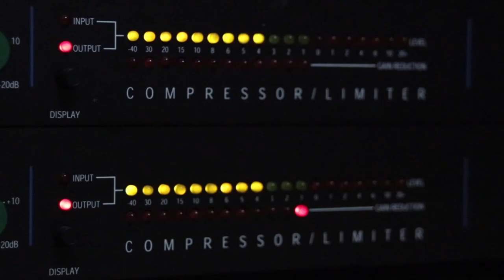Fraga en Éxitos: 03.07.2023 !Los Depredados!